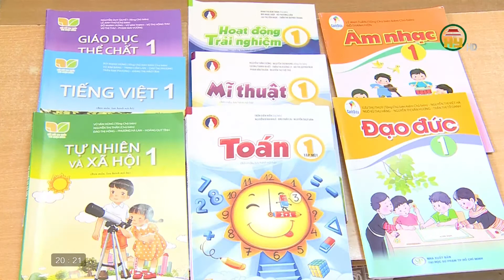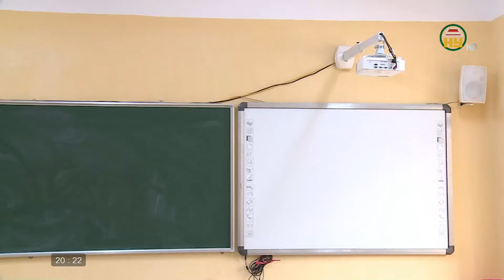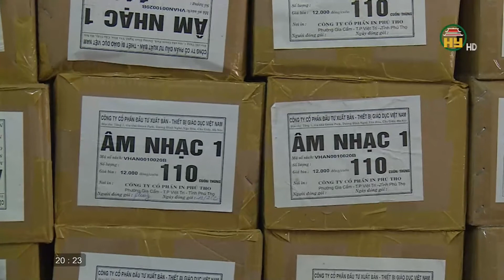Ngành giáo dục chuẩn bị cho năm học mới 2020 - 2021